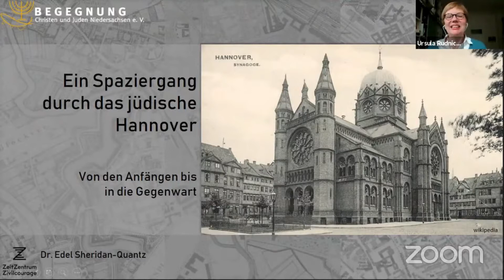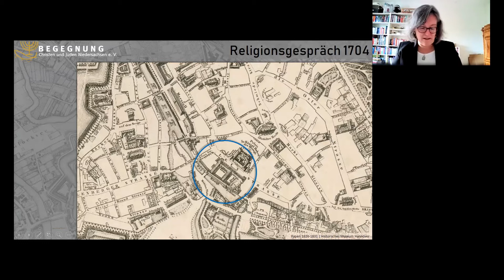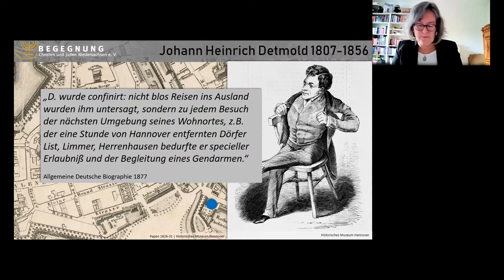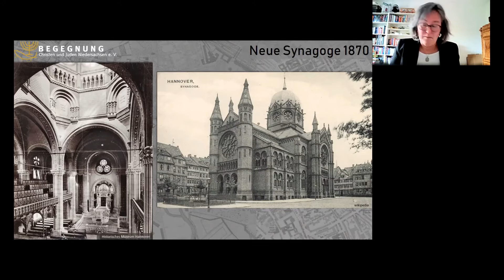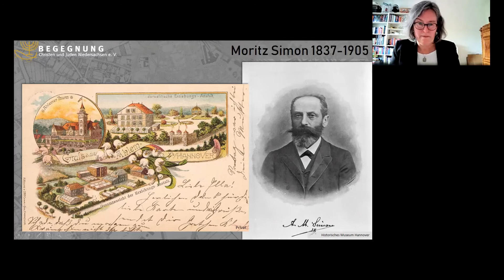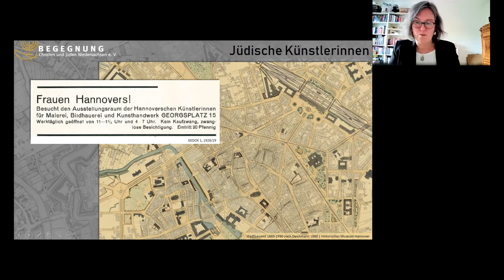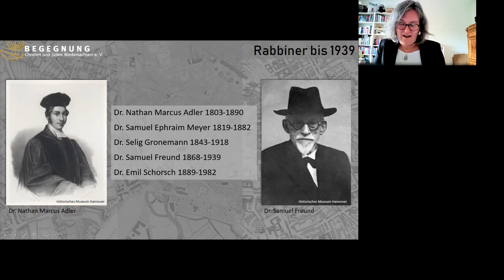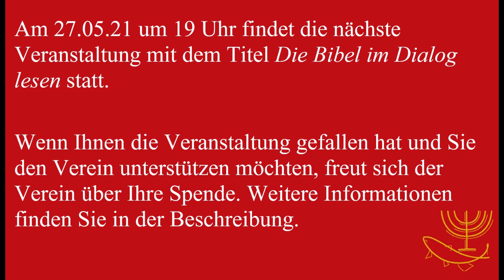Ein digitaler Spaziergang durch das jüdische Hannover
Tapetenkleister, Frankfurter Nationalversammlung, Autoreifen, Bilderbücher… Sind das Begriffe, die sie mit dem jüdischen Hannover verbinden? Der digitale Spaziergang durch Zeit und Raum legt Verschwundenes und Vergessenes frei und schärft den Blick für die Stadt als historisches „Dokument“ und wirft ein Licht auf das Wirken jüdischer Frauen und Männer aus Hannovers Vergangenheit und Gegenwart.